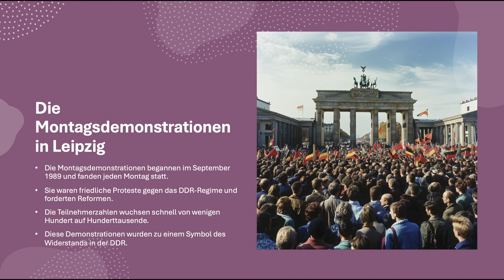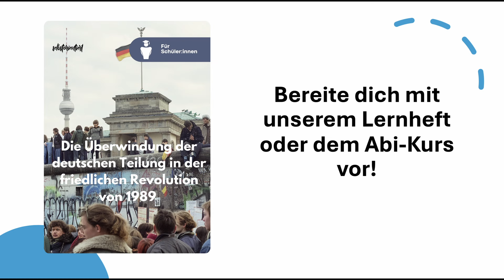Montagsdemonstrationen in Leipzig (DDR) einfach erklärt - Widerstand | Friedliche Proteste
🔴 Time-Stamps 🔴
0:00 Intro
0:11 Die Montagsdemonstrationen in Leipzig
5:21 Der Fall der Berliner Mauer